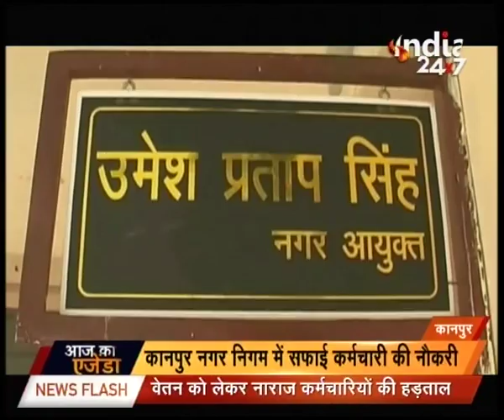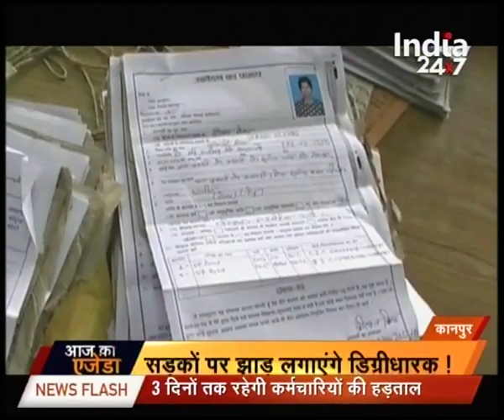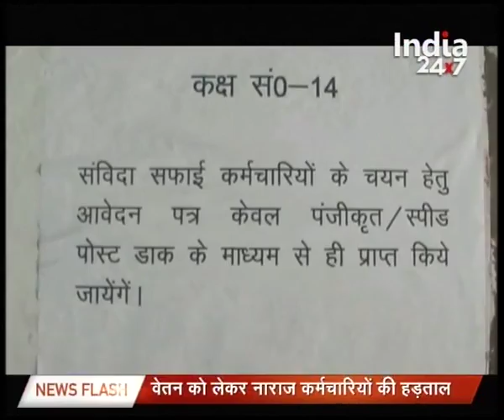Pathetic conditions of youths due to unemployment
Pathetic conditions of youths due to unemployment. Watch this special segment and get to know more here.